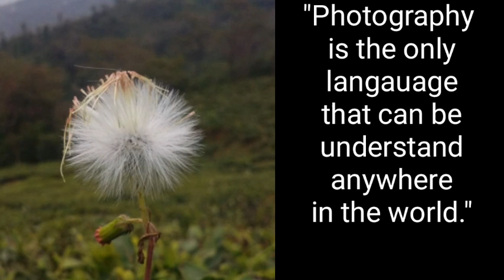Contestant no. 59 ll Sunil Subba ll Bikmat ll South Sikkim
The Online Photography Competition org. by Pratibha Ko Kadar YouTube Channel is newly the explore amazing Photographer.

Whoever get the highest viewer will be winner of the competition.

The winner of the competition will be declare on 26th of December 2020 at 8 pm by Pratibha Ko Kadar Facebook Page.

Administrator
Immanuel Gift
Ranka East Sikkim
India

Best wishes to all contestant.

thanks